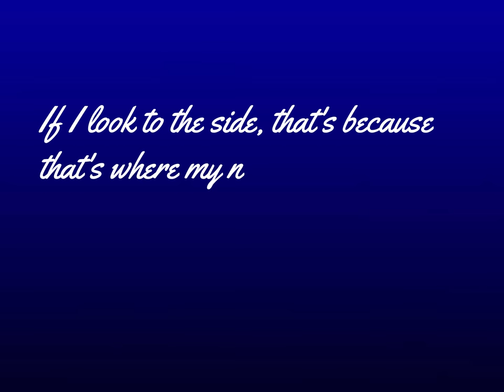Balance Your Combo/Oily Skin with Pyunkang Yul!!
Hi Beauties!

I am soooo excited to share with you guys my thoughts and research on the Pyunkang Yul products!!! Thumbs up if you love (or even just like) Pyunkang Yul!

THIS VIDEO IS NOT SPONSORED- I bought all these products myself and no, the brand or the reseller Ohlolly did NOT ask me to make this video.